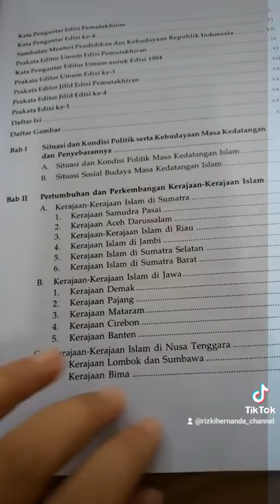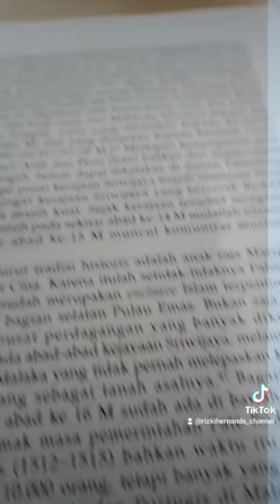Sejarah Masuknya Islam di Indonesia|Tugas Grade X SMK Kimia YTK Palembang Jum'at, 7 Okt 2022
Bismillahirrahmanirrahim. Dear ananda 10th Grade, berikut adalah sekilas materi pembuka mengenai Sejarah Islam di Indonesia diawali sejarah masuk dan berkembangnya Islam di Indonesia. Pada akhir scene video ini ada Quiz Special to ananda, silahkan ananda simak video hingga selesai, dan absen di komentar dengan mencantumkan nama lengkap serta kelas dan kesimpulan video. Selanjutnya penugasan silahkan ananda tuliskan jawaban dari quiz dalam video ini dengan desain Canva boleh poster atau presentation sertakan nama lengkap dan kirimkan hasil Canva ke grup WA History paling lambat jum'at 7 Oktober 2022 ini pukul 12.00 WIB. Semangaat mengeksplore sejarah Indonesia, anak SMK Kimia, tetep cinta sejarah Indonesia🥰🇮🇩.